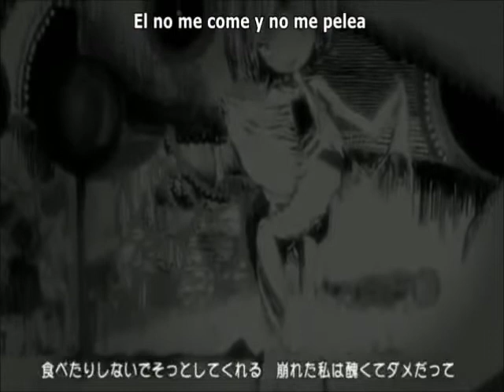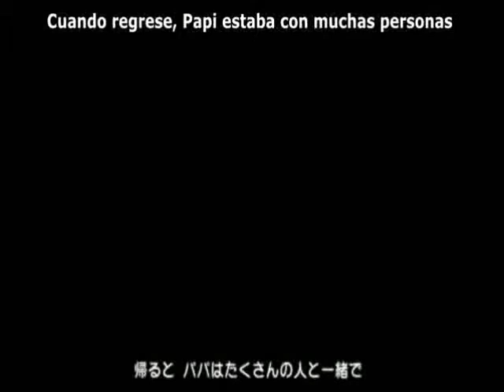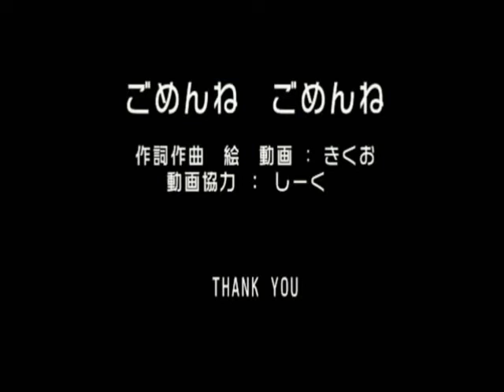【Vocaloid Cover】ごめんね ごめんね【Fukase/JP】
Feliz Cumple julii c:
Original: Kikuo
VSQx: CryRabbitTwice
Edit & Mix: Yo
Vocals: Fukase Normal/soft
Espero que les guste, me disculpo por la baja calidad del vídeo.